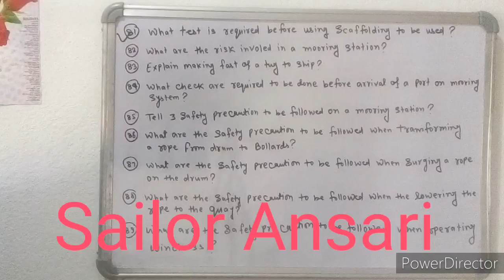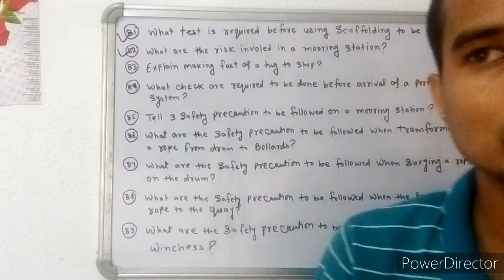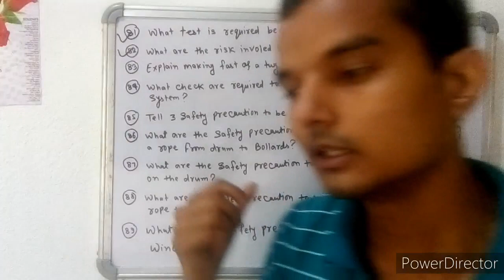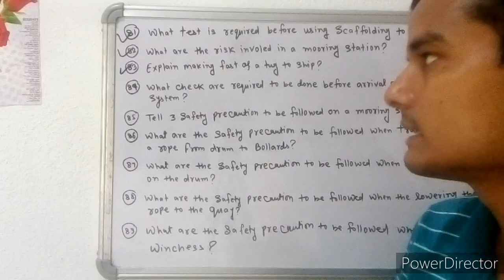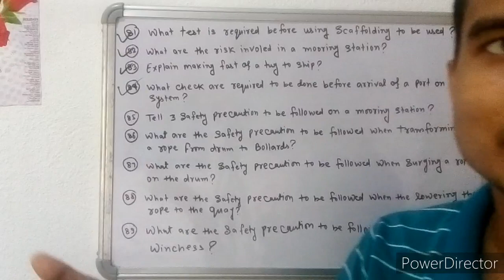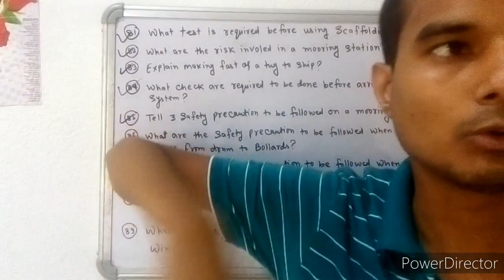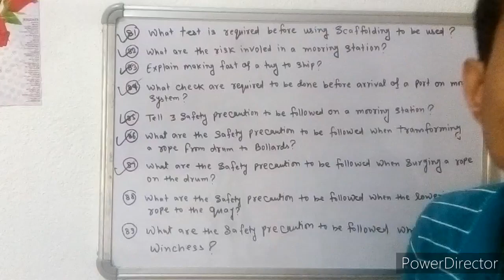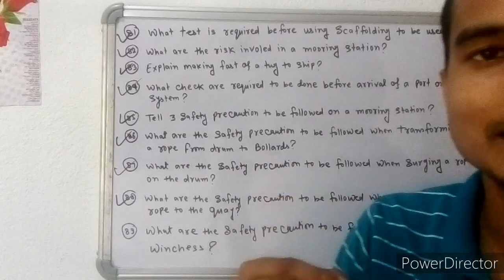GSK Oral Part:-7 GP Rating Online Classes